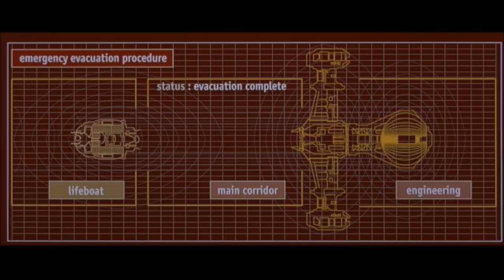Where Were Going You Wont Need Eyes To See - Scene from 1997 Movie Event Horizon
Realizing the ship is no longer simply a man-made tool the crew begin to devise an escape plan until they stumble upon Dr. Williams, and he’s missing his eyes. Captain Miller and Peters struggle to defend themselves from Dr. Williams and escape the ship from hell. Scene from the 1997 movie Event Horizon Directed by Paul Anderson and Screen Play by Philip Eisner. Staring actors Laurence Fishburne as Captain Miller, Sam Neill as Dr. William Weir, Kathleen Quinlan as Peters, Med Tech and Joely Richardson as Lt. Starck.